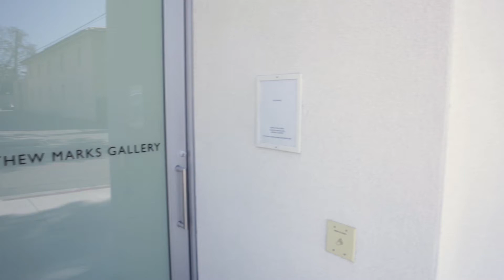Ron Nagle: Ice Breaker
Ron Nagle
Ice Breaker
January 21 - April 8, 2017
1062 North Orange Grove